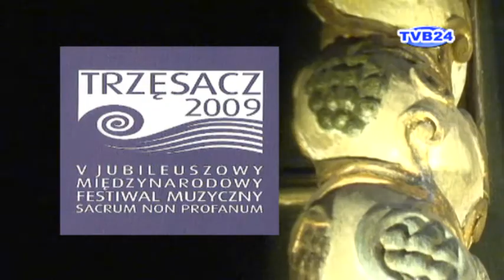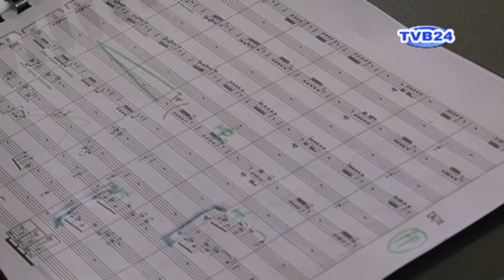TVB24 "Trzęsacz 2009"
Film dokumentalny z V Jubileuszowego Międzynarodowego Festiwalu Muzyki Sacrum Non Profanum w Trzęsaczu zrealizowany przez Krzysztofa Buczyńskiego i Leszka Szopę. Produkcja TVB24